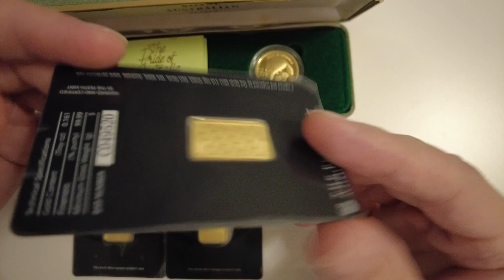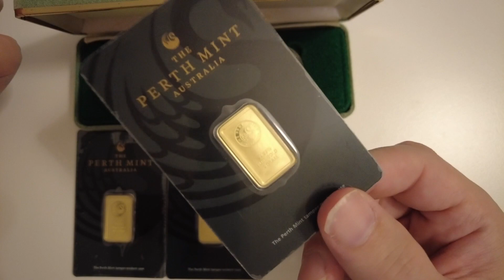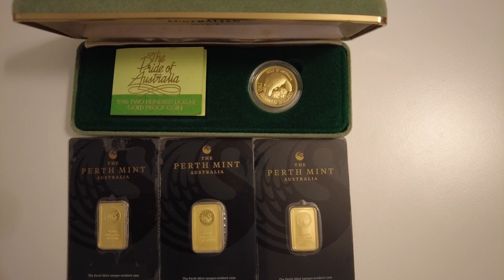WILL GOLD GO TO THE MOON! AND WHY YOU SHOULD VALUE TIME OVER MONEY.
Thankyou. Sorry guys my next video will talk about bitcoin and my regret but now not so much.